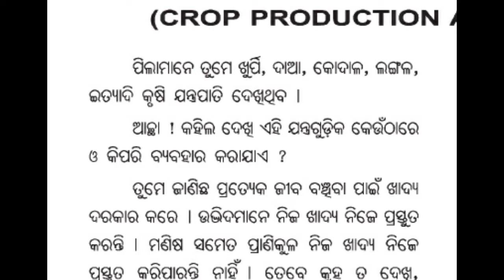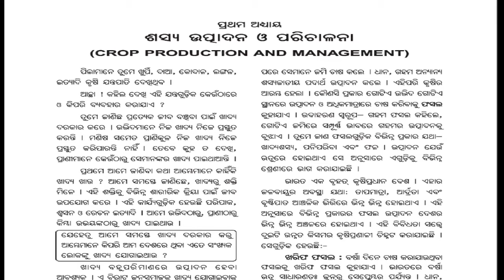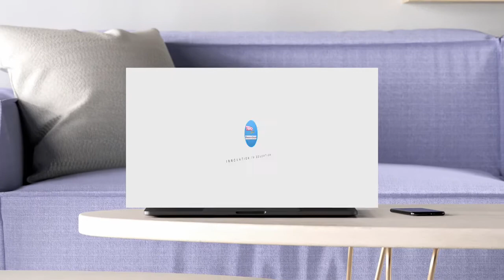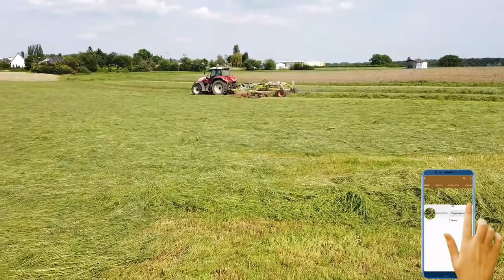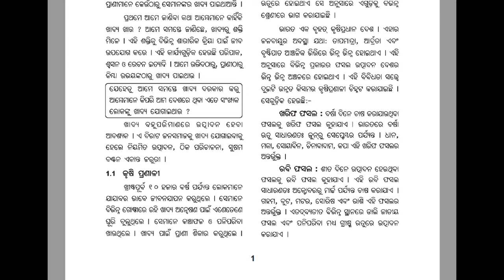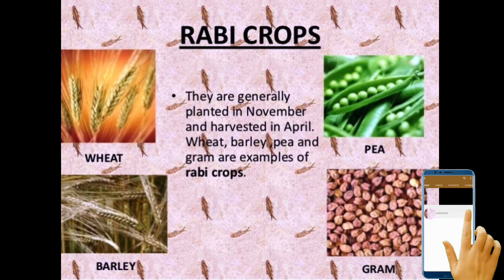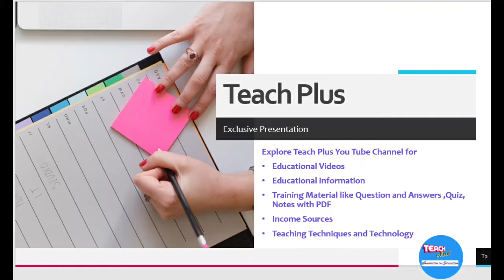8TH CLASS SCIENCE |ODIA MEDIUM |CROP PRODUCTION AND MANAGEMENT |CHAPTER 1 PART 1| DIGITAL LESSION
ODISHA SCHOOL SYLLABUS 2021 || 8TH CLASS SCIENCE || CHAPTER 1|| PART 1 || ଶସ୍ୟ ଉତ୍ପାଦନ ଓ ପରିଚାଳନା || ପ୍ରଥମ ଅଧ୍ୟାୟ ||